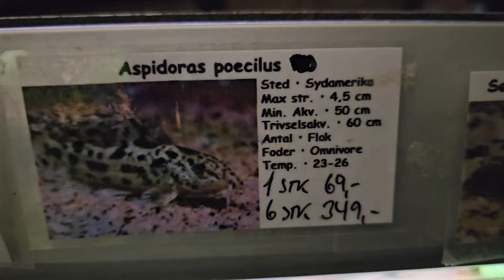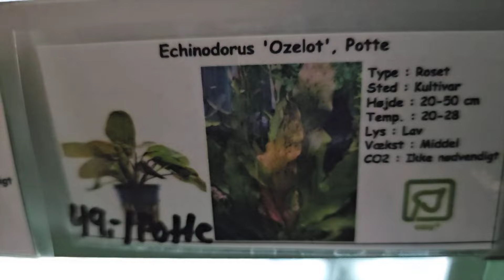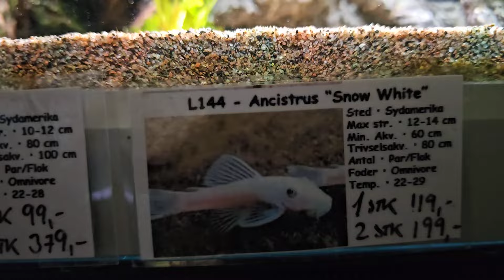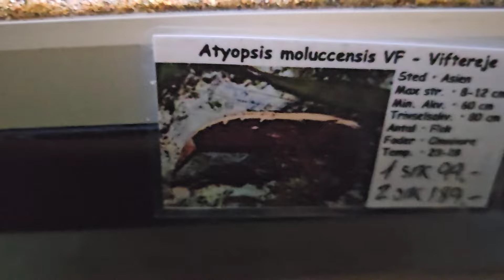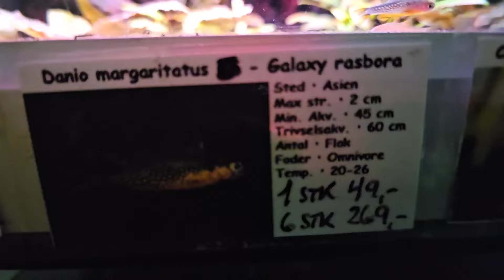Fredagsfilm - Update på RockZolid, ny container med sten og rødder og lidt fisk til sidst!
Der kommer til at ske ting og sager her i biksen de næste måneder :)

Her i maj (hvis alt går efter planen) får vi en container ind med sten & rødder... den er faktisk tiltrængt 😁
Indholdet er:
Dragon Stone
Mini Landscape Rock (Seiryu/Ryuoh Stone)
Jade Rock
Lacuna/Millennium stone (er ikke helt sikker på typen)
Dragon Wood
Driftwood/Mangrove
Store Spiderwood/Redmoor
Coral Root
Steppe Manzanita
Millennium Root

Der er også et lettere optimistisk håb om, at vi får en container ind med RockZolid til september. Det er stadig lidt usikkert, så I må ikke holde os helt op på det ;)

Til sidst i filmen kigger vi på lidt fisk & planter.

Vi holder åben i dag som normalt ;)

Rigtig god weekend derude, og håber at vi ses!